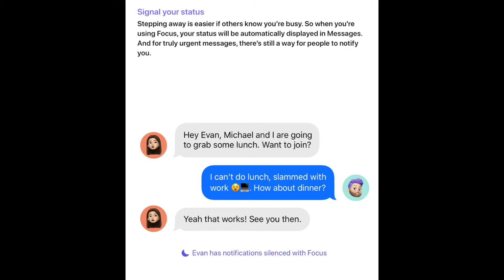My Favorite iOS 15 Features!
Today we are talking about the best features coming to your iPhone this fall with iOS 15. This update is a decent update to iOS 14.